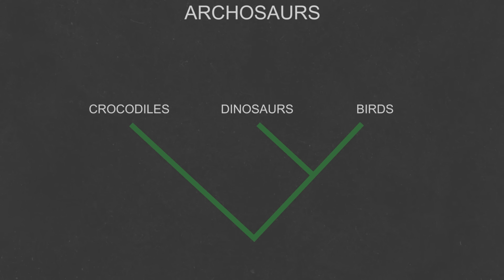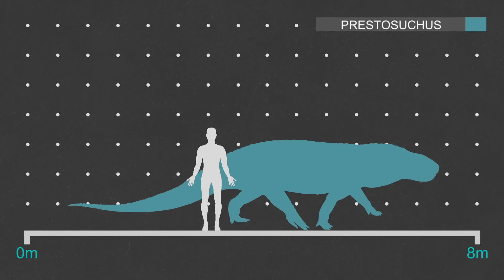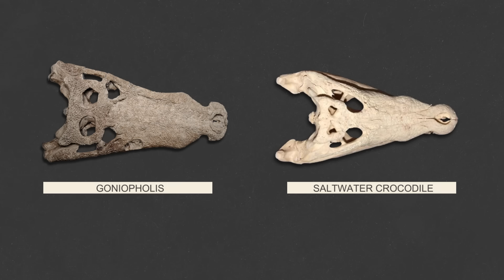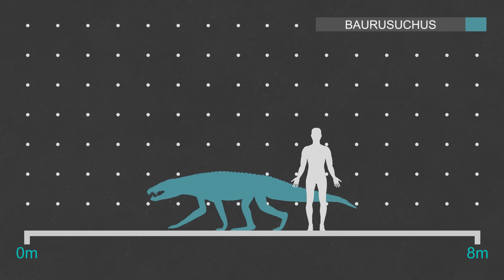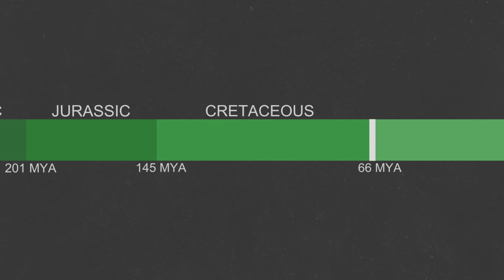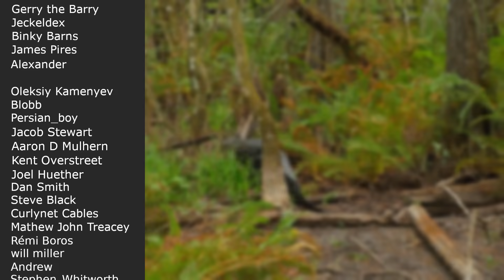The Evolution of Crocodiles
Although they don't look it Crocodiles are actually more closely related to birds then they are to any other reptile. Turn the clock back and they both just look like crocodiles so why did crocodiles not change or have they?